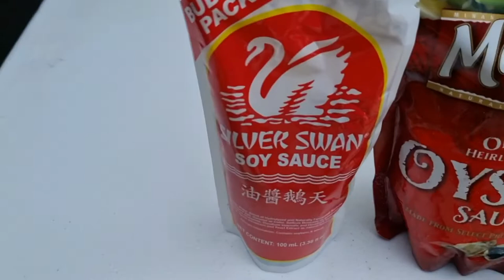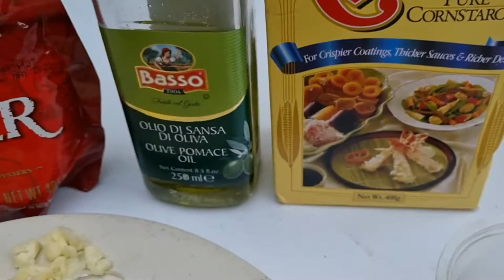HOW TO COOK CHICKEN BROCCOLI IN PINOY STYLE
Ingredients:

1/2 chicken breast
Egg white
White wine
Pepper
Slices mushrooms
Chicken broth
Ginger
Bell pepper
Garlic
Broccoli
Soy sauce
Oyster sauce
Olive oil
Cornstarch

Guys, if you are first timer to visit my channel make sure you hit the subscriber button, comment below, likes and share ,click the bell and turn on the notification for more updated.